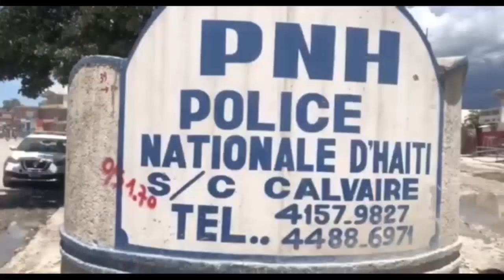Ayayay! PM Claude Joseph mòtèlman blese Ariel Henry ak prezidan Abinader | Komisè Muscadin mare yo